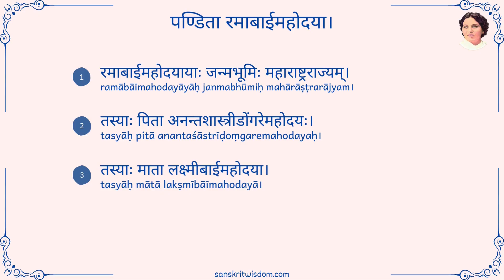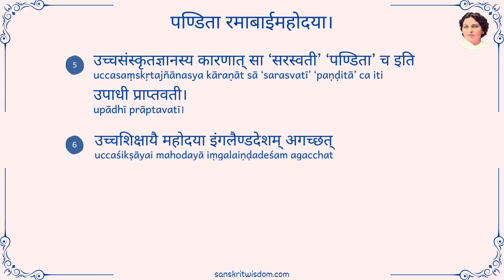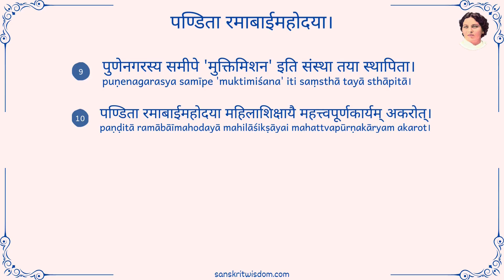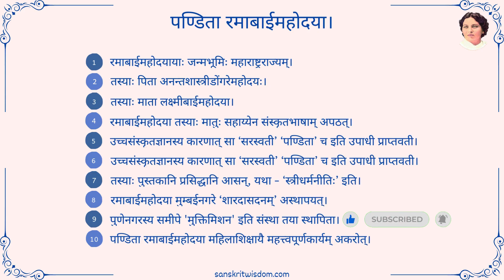पण्डिता रमाबाई पर संस्कृत निबंध | Essay on Pandita Ramabai in Sanskrit | Pandita Ramabai Nibandh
पण्डिता रमाबाई पर संस्कृत निबंध | Essay on Pandita Ramabai in Sanskrit | Pandita Ramabai Nibandh | पण्डिता रमाबाईमहोदया इति विषये संस्कृतभाषायां निबन्धः

10 Sentences about Pandita Ramabai in sanskrit
10 Lines on Pandita Ramabai in sanskrit
10 Lines Essay on Pandita Ramabai in Sanskrit
पण्डिता रमाबाई संस्कृत निबंध
पण्डिता रमाबाई पर संस्कृत निबंध
पण्डिता रमाबाई पर संस्कृत में निबंध
संस्कृत में निबंध पंडिता रमाबाई पर
पंडिता रमाबाई के बारे में संस्कृत में 10 वाक्य
पंडिता रमाबाई के बारे में संस्कृत में 10 पंक्तियाँ
पंडिता रमाबाई पर संस्कृत में 10 वाक्य
पंडिता रमाबाई पर संस्कृत में 10 पंक्तियाँ
पंडिता रमाबाई पर संस्कृत में 10 वाक्य का निबंध
पंडिता रमाबाई पर संस्कृत में 10 पंक्तियों का निबंध